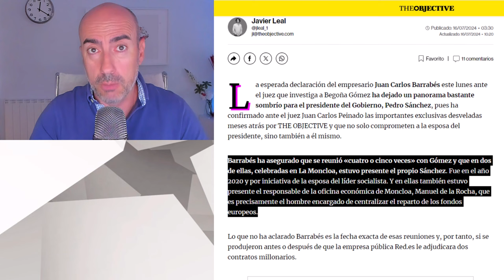📛 10 NUEVAS PREGUNTAS DEL JUEZ A BEGOÑA GÓMEZ 📛Psicólogo explica mapa mental de comprensión del caso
Este vídeo no pretende emitir o divulgar diagnósticos alguno sobre personalidades, sino lanzar hipótesis a partir de una formación parcial que sería necesario contrastar directamente con la persona de la que se habla en el mismo y realizando un procedimiento diagnóstico según protocolo exhaustivo. Tampoco ofrece soluciones o recomendaciones universalmente válidas. Para ello siempre se recomienda acudir a un profesional que analice persona y sus circunstancias, y aplique procedimientos sistemáticos reconocidos.